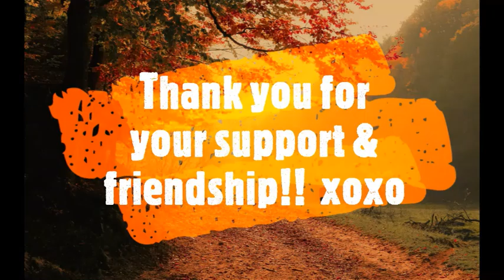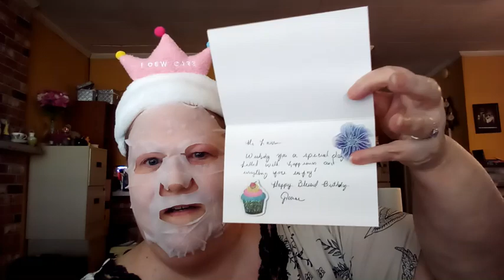maskmondayladies, 11-18-24 Friend Mail & Ipsy Glam Bag!!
Hey everybody!  Happy Mask Monday y'all!  This was a nice Vitamin C mask from PinkeeJean and I enjoyed it very much.  Then, I'm sharing a card that Joann sent to me along with her sweet words and stickers.  Lastly, I'm sharing my Ipsy Glam Bag for Nov. which had a couple of surprises.  The LYS concealer is a sample of the Triple Fix Concealer in LN3, which I like very much but I didn't know when I made my choice of this item that it was the same thing I already have in my collection.  The bag is cute, and I like the products, however the seal was broken on the lip oil.  What is up with that??  I hope you all are having a good week so far, TFW!!  xoxo

@PinkeeJean  - Thank you Jean for the mask!!
@joann9766  - Thank you for the lovely Birthday Card!!
@ipsy - Can you explain the broken seal please?

🎁You must be publicly subscribed to me (and all others if this is a Collab entry) on YouTube AND follow me on Instagram, leave an appropriate comment with the secret word, have a US address and be 18 years old.
🎁Have a YouTube account for a minimum of one year with your profile pic displayed BOTH in the little circle on your YouTube Home Page and your IG page.
🎁Only one entry per person, per household allowed, no dupes or fake accounts.  I reserve the right to discard any entry that I suspect is cheating.
🎁YouTube is not responsible for any giveaway, and I paid for all these products myself or got them in subscription boxes.  I cannot be held liable for any allergic reaction from any product.
🎁Once the giveaway ends, I will post the winner on my Community Tab within 1-2 days.
🎁The winner will have 48 hours to claim their prize in the comments of the post. All unclaimed prizes will roll over into my Sunday Night Livestreams to be given away there.
🎁Once the package is in the mail, the Post Office is responsible for the timely and safe delivery and if there's anything that is damaged, lost or stolen, I cannot replace the item(s).

I do a mask giveaway in every one of my Sunday Night Livestreams and pop-up giveaways as a random surprise in my videos, so be sure to watch them all and participate.  Also, I participate in group collab giveaways when I'm invited, and finally I hold subscriber giveaways when I reach a goal.

SISFANTASTIC15

Blessed are the peacemakers, for they will be called children of God.

Matthew 5:9

The New International Version of the Holy Bible

Laurie Latimer

I will be happy to receive any beauty and skincare products you want to send to me for review. 🛍💖🏵👜